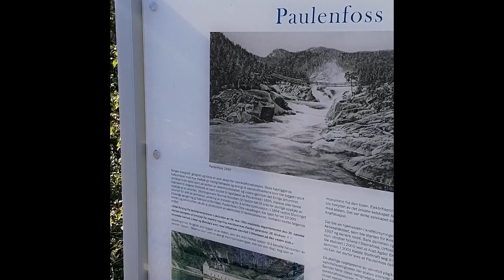Vennesla tømmerena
A walk along the log flume (tømmerena) along the Otra river in Vennesla, is approx. 4 km, and was built to enable the floating of timber logs down the river after it was regulated for power production in the late fifties. It no longer in use and has been made available to walk. Quite a unique experience.
A long the way you follow the river, pass through woods and at least one 'Giant's kettle' (jettegryte). You also have to cross to suspension bridges, one at 100 meters and the other 120 meters long, so if you don't have a head for heights, this is definitely not for you!
Nearby you can also see an old dam, the remains of a hydro power station which used the water from Paulen waterfalls (Paulenfoss).